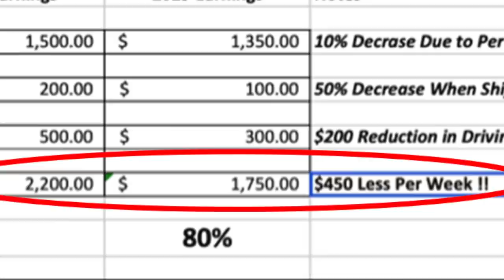If Uber and Lyft Are So BAD, Why Do We Keep Driving?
RSG contributor Jay shares the top reasons why Uber and Lyft drivers continue driving despite the cons and negativity received by the press.